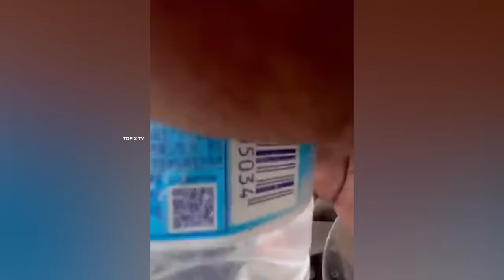25 Funny Moments Of Pakistani People Part - 28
Title:- 25 Funny Moments Of Pakistani People Part - 28